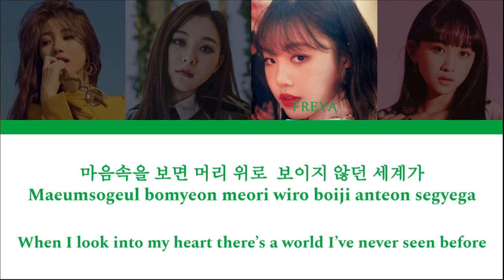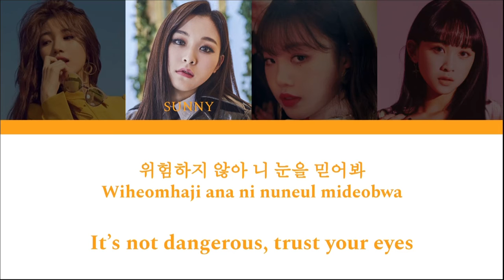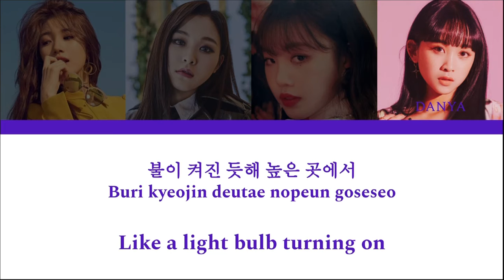ME! - Look || (Han/Rom/Eng)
»» ME! - Look ««

Performance B-Side

-Supernova Entertainment-

members positions // 멤버들 포지션:

Jasmine // 재스민 : Lead Vocalist, Visual, Leader
Sunny // 선니 : Main Rapper, Main Dancer
Freya // 프래야 : Lead Rapper, Lead Dancer, Vocalist
Danya // 단야 : Main Vocalist, Center, Maknae

This video is for RP purposes, for fun; we do not claim the song or any of the images used in the video!